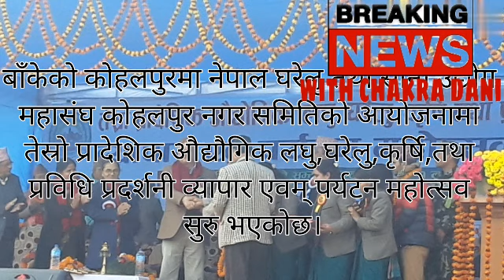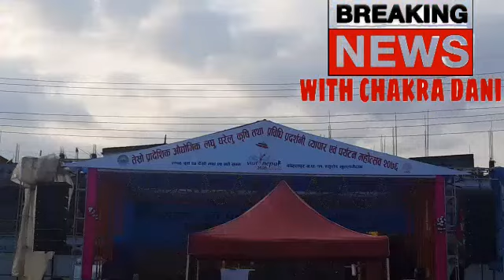बाँकेकाे काेहलपुरमा तेस्रो प्रादेशिक अौद्याेगिक लघु,घरेलु ,कृर्षि,व्यापार तथा पर्यटन महाेत्सव सुरु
बाँकेको काेहलपुरमा तेस्रो प्रादेशिक अौद्याेगिक लघु,घरेलु,कृर्षि,व्यापार एवम् पर्यटन महाेत्सव २०७६ सञ्चालन गरिएकाे छ।उक्त कार्यक्रमकाे उद्घाटन नेपाल सरकारका उद्याेग वाणिज्य तथा अापुर्ति मन्त्री लेखराज भट्टले गर्नुभएको थियोे ।
वक्ता :चक्र दानी